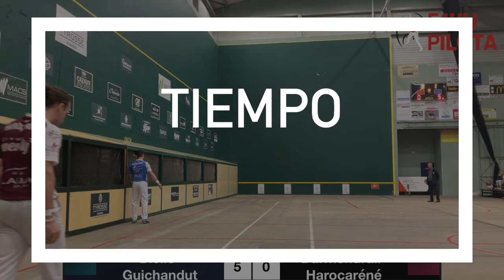Challenge de Saubrigues 2024 - Finale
Darmendrail-Haroçaréné (en bordeaux) contre Bielle-Guichandut (en bleu)